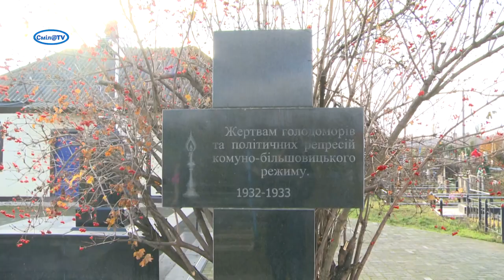Жахливі сторінки історії України. Пам’ять про жертв голодоморів